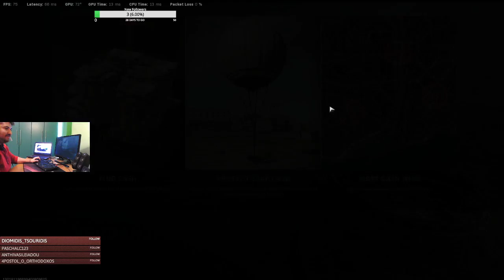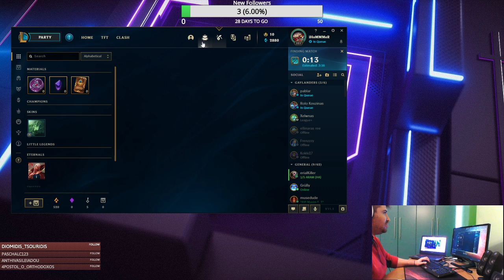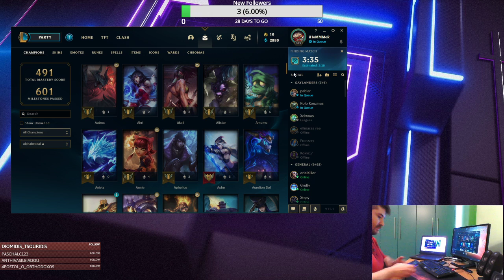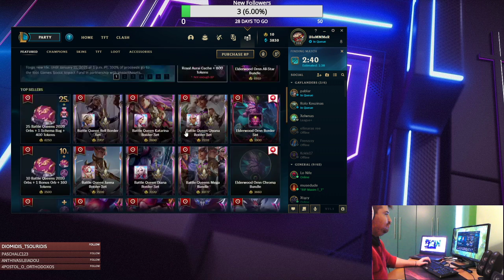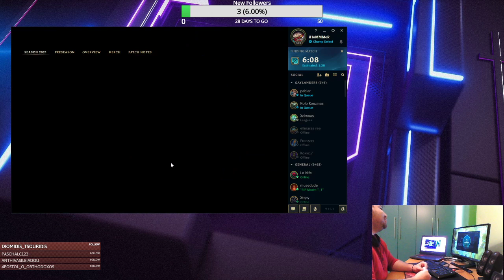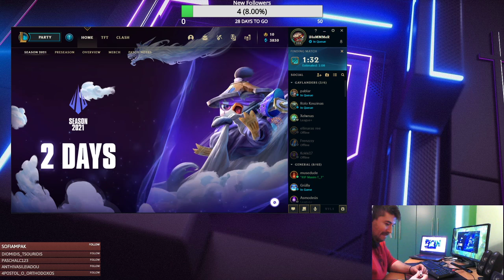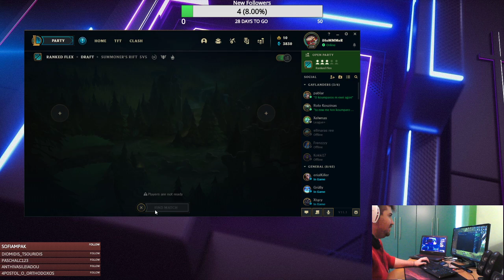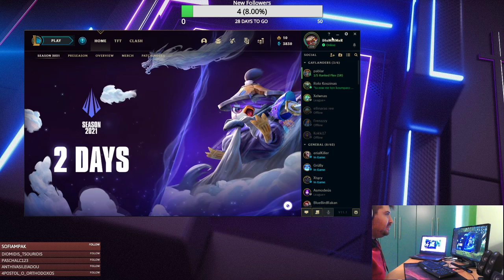Back to GULAG Vol.3799